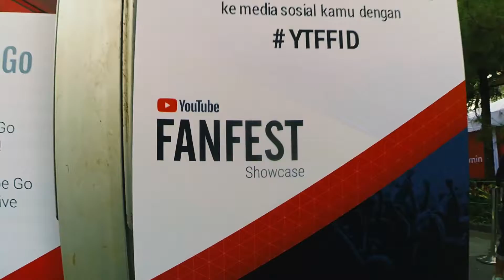Youtube Fanfest Bandung- Kids Jaman Now Laahhhl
instrumental by:
Happy Feel Good